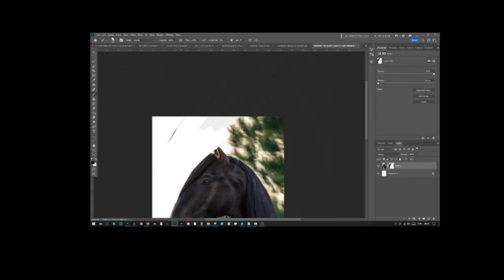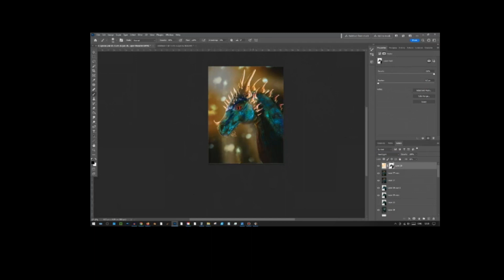A dragon is just a Horse Lizard right?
Art Mash up of a Lizard and Horse to create a dragon.
River Wren Compendium